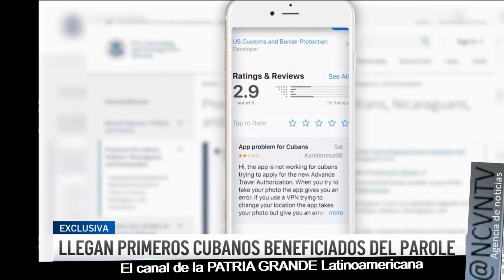Llegan a Miami primeros cubanos beneficiarios del Parole humanitario